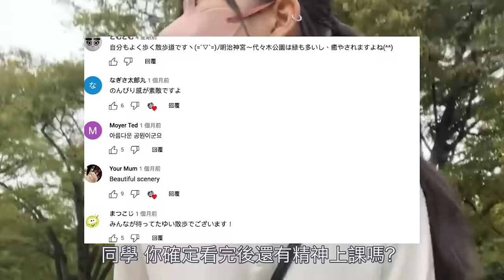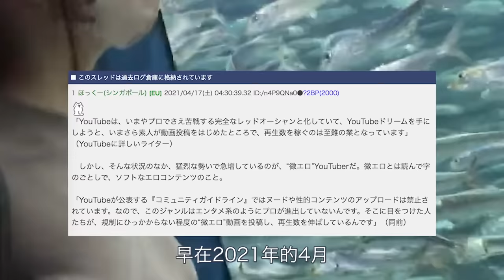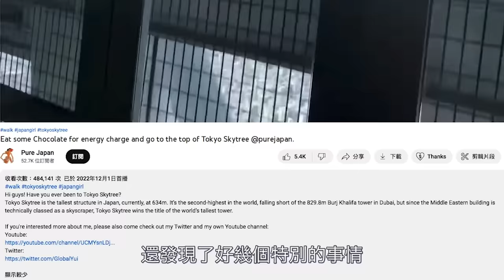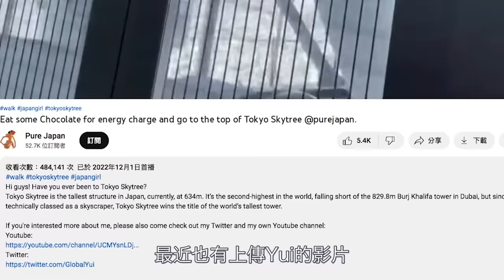「無罩散步」影片攻陷YouTube！表面素人背後卻是集團式經營！｜無罩散步系網紅的真相｜叉雞